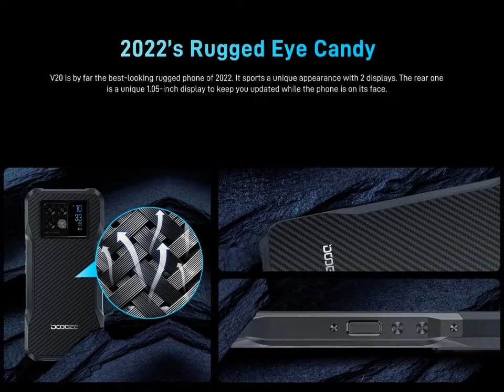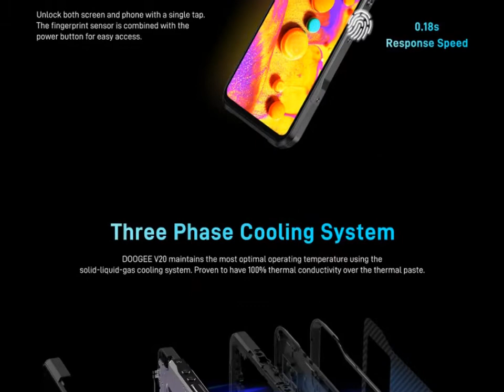DOOGEE V20 Global Version Dual 5G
Specification:

Model

 DOOGEE V20 5G Global Bands (8GB+256GB)

Network

 2G: GSM: B2/3/5/8

 3G: WCDMA: B1/2/4/5/6/8/19 CDMA: BC0/BC1/BC10

 4G: FDD-LTE: B1/2/3/4/5/7/8/12/13/17/18/19/20/25/26/28A/28B/66

 TDD-LTE: B34/38/39/40/41

 5G: NR: N1/3/5/7/8/20/28/38/40/41/77/78/79

 Support EDGE/GPRS

 SIM Card Slots: Dual SIM Dual Standby (2 Nano SIM Card or 1 Nano SIM Card + 1 TF Card), Dual 5G

Click Here for network frequency of your country. Please check with your carrier / provider before purchasing this item.

Hardware

 CPU: Dimensity 700, 2 x Cortex A76 2.2GHz + 6 x Cortex A55 2.0GHz, Octa Core 2.2GHz 7nm

 GPU: ARM NATT MC2

 RAM: 8GB

 ROM: 256GB / UFS 2.2

 Card Extend: Supports an external TF card up to 512TB

Display

 Display Size: 6.43" AMOLED FHD+ DotDisplay (Corning Gorilla Glass)

 Type: AMOLED Screen, 16.7 million colors

 Resolution: 1080*2400, 20:9 (409 PPI Pixel density)

 Screen Contrast: 80000:1

 Brightness: 500cd/m² Brightness

Rear Camera

 Sɑmsung AI Triple Rear Camera: 64MP+20MP+8MP

 64MP AI main camera

  F/1.8 ± 5% Aperture, 90° FOV

  Support PDAF, Supports 2 Rear Flashes

 20MP Night vision camera

  SONY® IMX350 Sensor chip

  F/1.8 ± 5% Aperture, 80° FOV

  Supports 2 infrared night vision lights

 8MP Wide angle camera

  Sɑmsung S5K4H7 Sensor chip

  F/2.2 ± 5% Aperture, 130° FOV

 Features: UHD/Photo/Macro/Night Mode/Pro Mode/HDR/GIF/Filter/Beauty/Panorama/Slow Motion/Time Lapse/Intelligent Scanning/HDR/AI/Water Mark/Night Vision/Video/Picture

 Video Features: 2K video cɑpture, 1080p video cɑpture, 720p video cɑpture, 480p video cɑpture

Front Camera

  Sɑmsung® S5K3P9SP Sensor chip

  80° FOV, F/2.0 ± 5% Aperture

 Features: Picture / Gif / Filter / Portrait / Video

 Video Features: 1080p video cɑpture, 720p video cɑpture, 480p video cɑpture, CIF video cɑpture

Language

Battery & Charging

 Battery: Non-removable Li-Po 6000mAh Battery

 Fast Charging: 33W fast charging

 Wireless Charging: 15W

 Charge Interface: Type-C

 Charger Type: EU Type

Other Features

 WIFI: 2.4G/5G(802.11ac/a/b/g/n)

 bluetooth: BT5.1

 Positioning: Beidou, Galileo, Glonass, GPS
  Sensor: G-sensor | Proximity sensor | Ambient light senor | Compass (magnetic) | Gyroscope | Hard coulometer | Sound Amplifier

 Unlock Options: Side fingerprint recognition

 OTG: Yes

 NFC: Yes, Support Google pay

 FM Radio: Support (Insert the headphone adapter and the headphone supports external amplifier)

 Three defence standards: IP68/IP69K/MIL-STD-810G

Size & Weight

Packing List

 1 x DOOGEE V20 5G Smartphone

 1 x EU Charger (11V/3A)

 1 x Type-C to Type-C Cable

 1 x Anti-explosion film(pre-applied)

 1 x Card Slot Opener